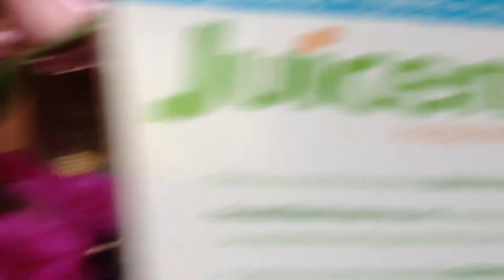Happy Mother's Day Ma!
Introducing my mom to juicing on mother's day :)

To the one who raised not one, or two... but three crazy Buhay Boys!... Know that your words always comforted us when we needed them the most. Your love and patience taught us how to truly treat the women we love. And your eye's and pinches during mass made me realize the importance of paying attention in church. Happy Mother's Day and I love you Mom!!! -Zed